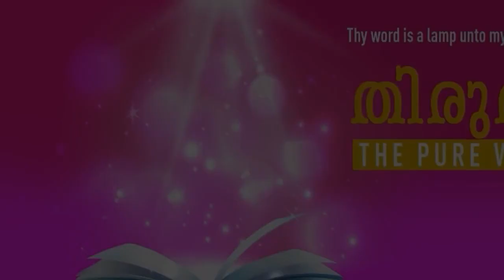”LIVE IN CONSTANT FELLOWSHIP WITH JESUS YOUR LORD" | Malayalam | 23-JUL-2022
Language : Malayalam
Verse : കൊലൊസ്സ്യർ 2 (Colossians 2)

6. ആകയാൽ നിങ്ങൾ കർത്താവായ ക്രിസ്തുയേശുവിനെ കൈക്കൊണ്ടതുപോലെ അവന്റെ കൂട്ടായ്മയിൽ നടപ്പിൻ;

6. As ye have therefore received Christ Jesus the Lord, so walk ye in him: